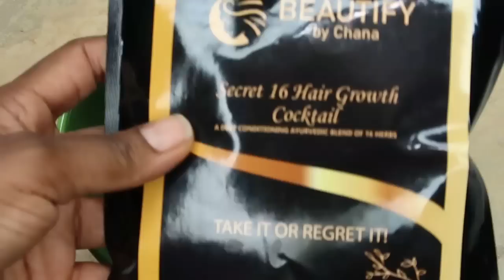How To Prevent PREMATURE GRAYING OF HAIR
Wondering how to prevent premature graying? or how to stop premature graying? Here are some things that could help:

Rosemary Oil
Argan Oil
Amla Oil
Jamaican Black Castor Oil
Black Seed Oil:
Sage Oil:
Thyme Oil:
Chamomile Oil:
Amla Powder:
Brahmi Powder:
Aloe Vera Powder:

If you struggle with premature gray hair or graying of hair, try these tips

📦Amazon Live
      Monday, Wednesday, Friday at 12pm CST :
🏚Clubhouse app
     Tuesday at 12pm CST
     Sunday at 2pm CST

FILMING EQUIPMENTS
Camera: Canon EOS 80D
Canon G7X Mark II
Best Podcast Microphone for Beginners
Editing Youtube videos
                 Editing software              ►  Filmora9 and PowerDirector CyberLink